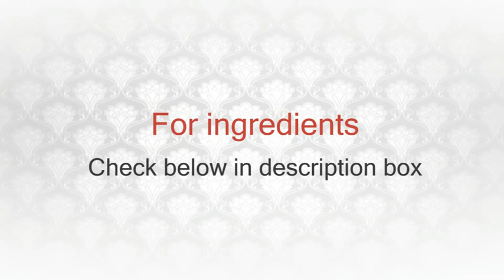Hyderabadi Mutton Tahari Recipe | How to make mutton tahari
HYDERABADI MUTTON TAHARI
Tahari is a most loved rice dish of Hyderabad (The City of Nawabs). Hyderabadi Tahari or Mutton Tahari is prepared in two different styles, One pot and Two pot method. If you prepare Tahari with my 2 pot method then you will save half of your cooking time, plus the Mutton you get will be scrumptious & lip smacking.

Preperation Time: 10 minutes
Cooking Time:  30minus
Serves: 4 to 6

Ingredients for Mutton Tahari
POT 1:
Oil – 2 Tablespoon
Mutton– 500gm
Red Chilli Powder – 2 Teaspoons
Mint & Coriander leaves – 1/2 Bunch each

POT 2:
Oil – 3Tablepoon
Garam masala( bay leave, cinamon stick, cardamom, caraway seeds)
sliced Onion – 1 small
Green Chilli paste – 2Teaspoon (or 6 whole)
Ginger garlic paste
Red chilli- 2Teaspoon
Chopped Tomatoes (Medium sized) – 200 gm
Soaked Rice – 500gm

OPTIONAL
Potato- 1 large (semi fried or blanched)
Boiled eggs- 2-4